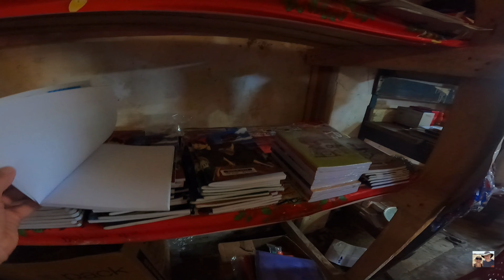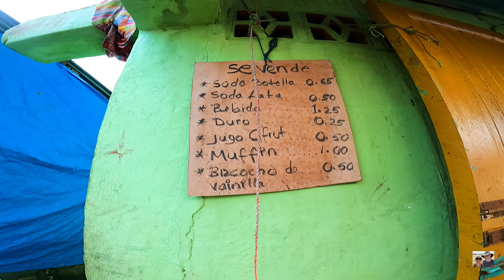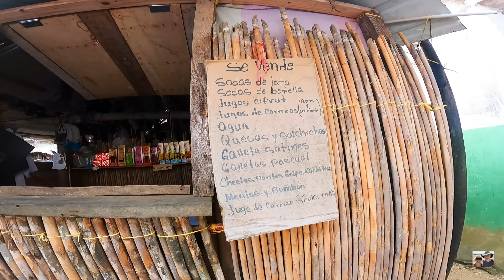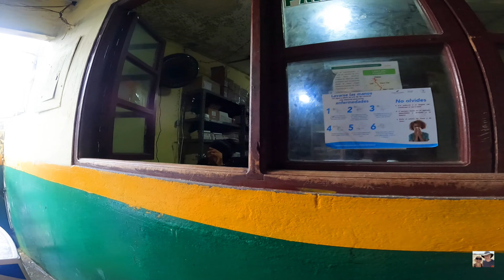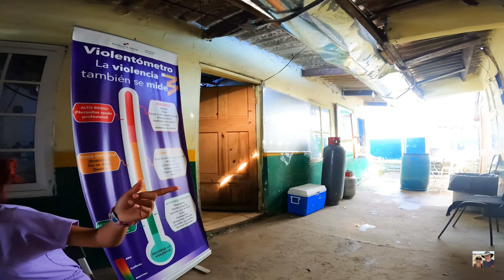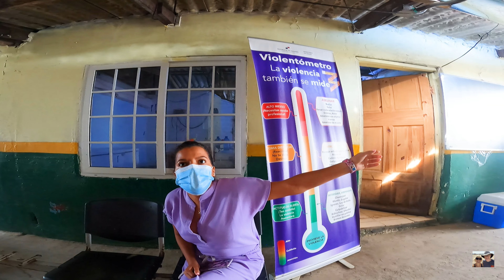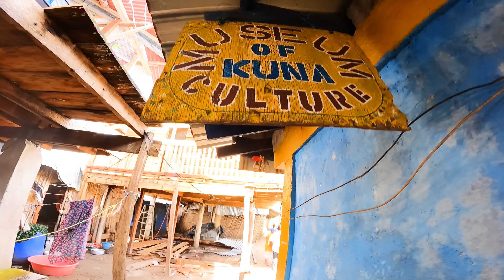Sailing in the San Blas Islands. Panama. #12. Carti Sugdub Island. Huna (Kuna, Guna) People.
Sailing in the San Blas Islands. Panama. #12. Carti Sugdub Island.Huna (Kuna, Guna) People. November-December 2021.